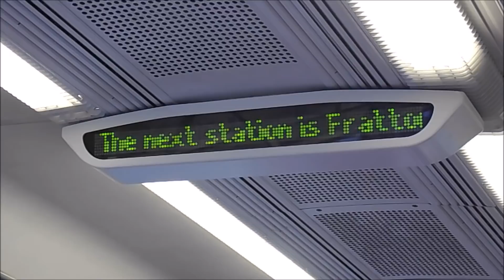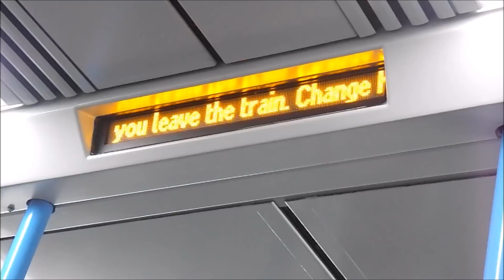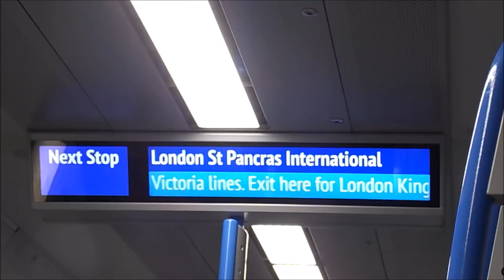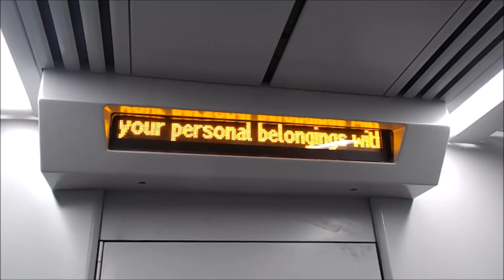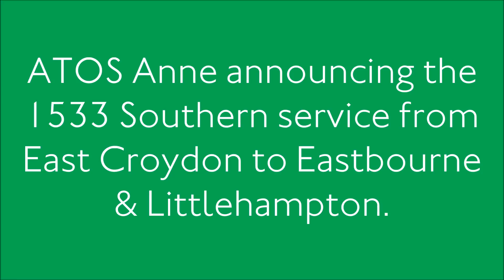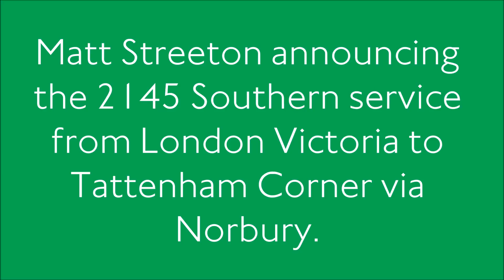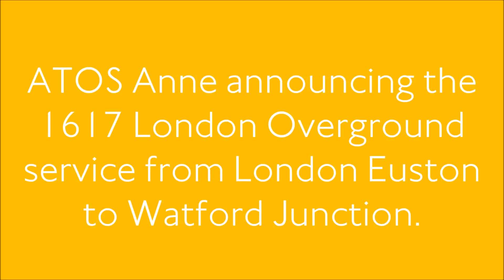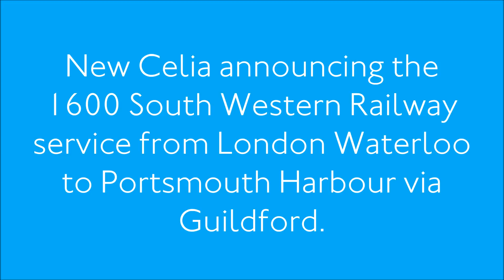Various Train and Station Announcements [8]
We're back with another video this summer from more companies than ever featuring new trains and new services.

TfL Rail, Heathrow Connect, Southern, ThamesLink, Great Northern, Southeastern, Virgin Trains East Coast, South Western Railway, Great Western Railway, c2c, London Overground, London Underground and Greater Anglia all feature.